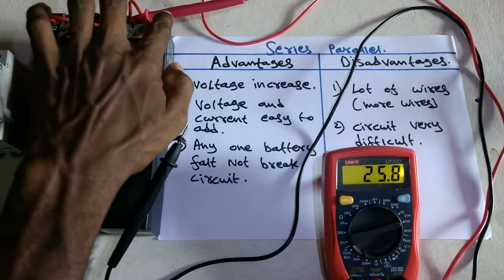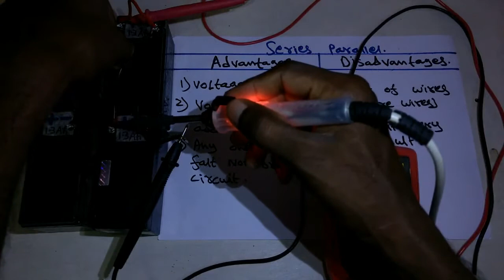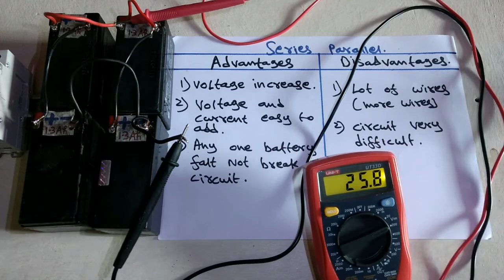battery series parallel connection advantages & disadvantages - in tamil & English